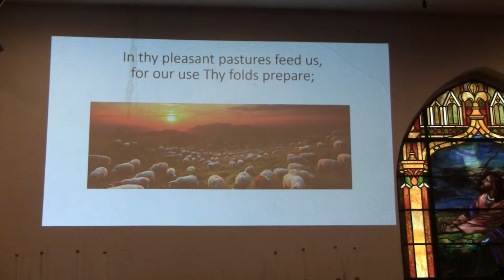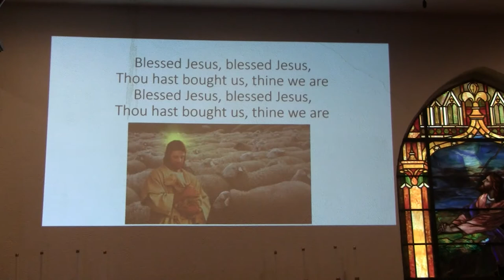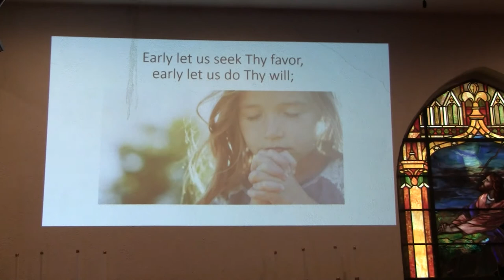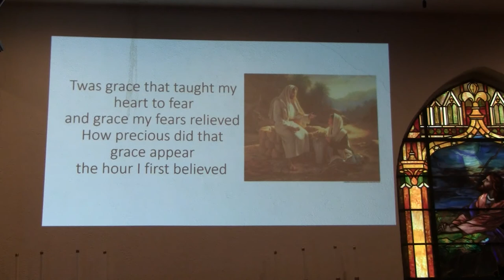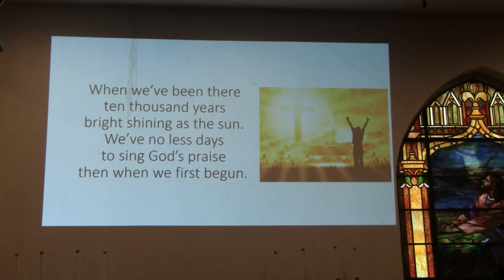St John's UCC Orwigsburg - "Lost and Found" - May 3, 2020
Please join St. John's UCC Orwigsburg this week as we learn about God's profound love for his followers through the "Parable of The Lost Sheep."